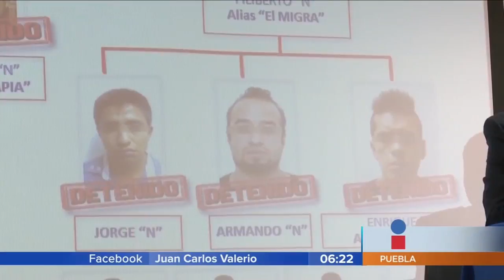Liberan a asaltantes de ruta 68 || Noticias con Juan Carlos Valerio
Fueron liberados "El migra" y el "Luisito" quienes hace un año asaltaron con violencia a usuarios de la ruta 68. Ambos fueron sentenciados por robo pero llegaron a un acuerdo preparatorio.